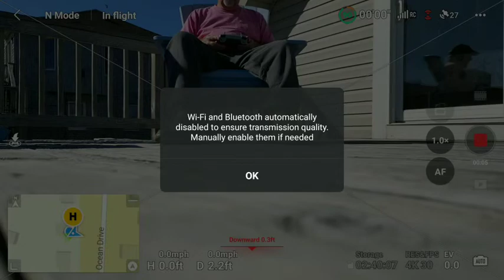Screen shot DJI Mini 3 Pro 10-19-22 @ Rodanthe #1